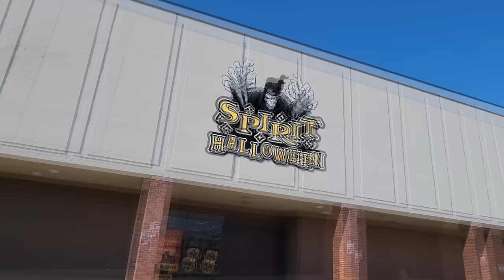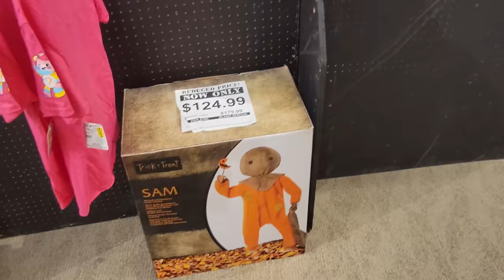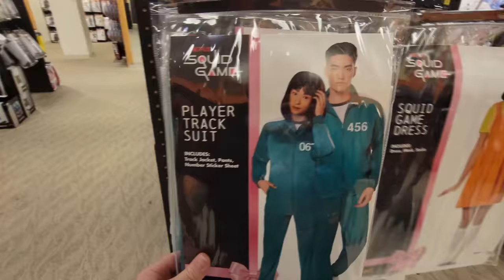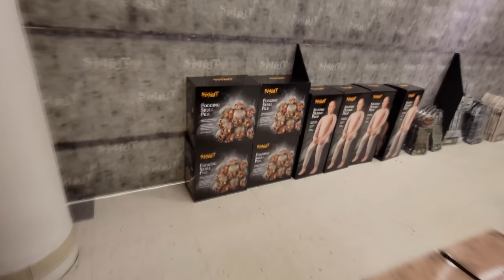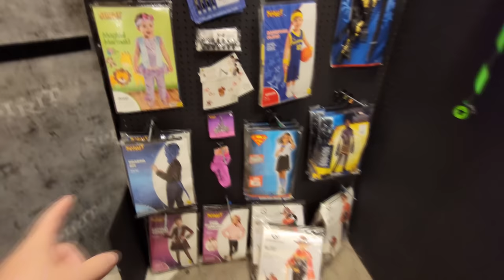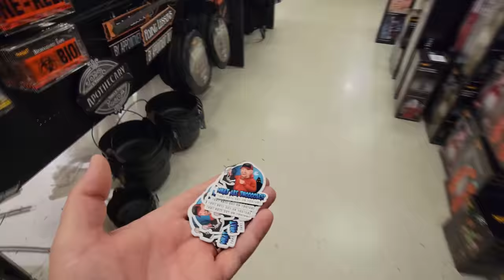SPIRIT HALLOWEEN 2022 INSIDE ABANDONED YOUNKERS CEDAR RAPIDS IOWA LINDALE MALL